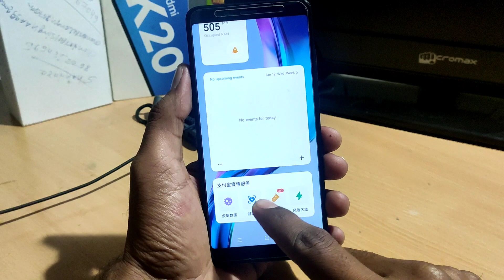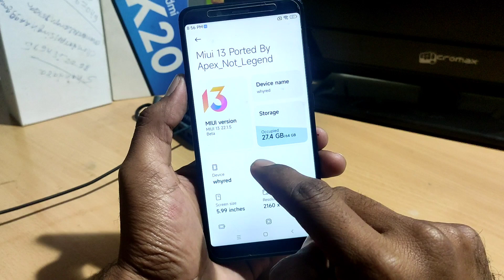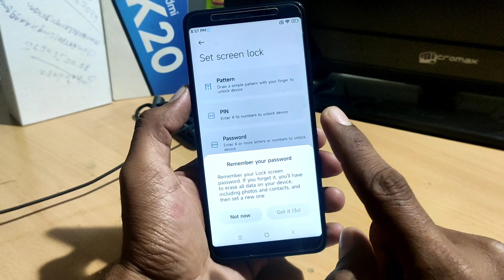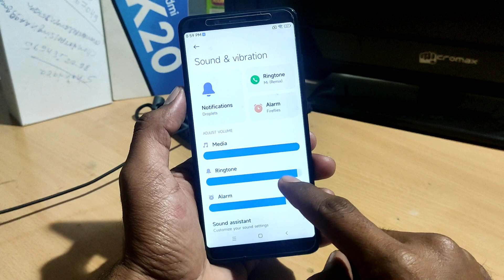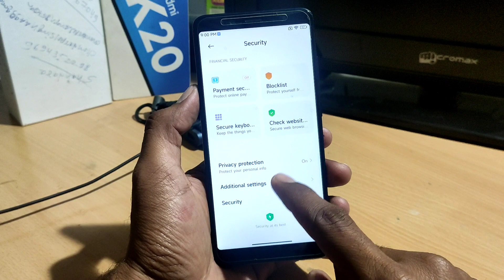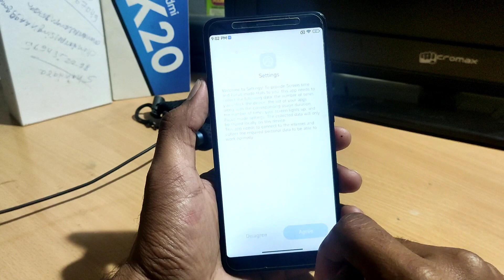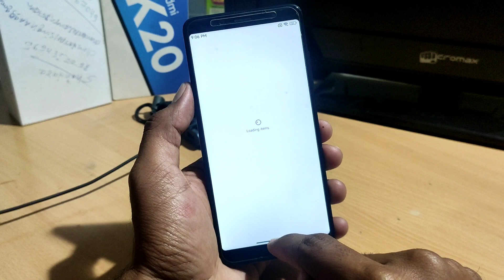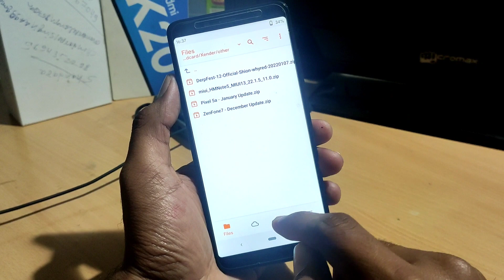MIUI 13 New Stable Update | 22.1.5 China stable | Android 11 | Redmi Note 5 pro | Features & Review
MIUI 13 New update Features Review stable update Redmi Note 5 Pro Android 11

MIUI 13 official Update Redmi note 5 Pro new
miui 13 stable update Redmi Note 5 pro Android 11 Features review miui Android 12 best rom

MIUI 13 Noob rom Redmi note 5 Pro Android 11
Miui 13 Gaming rom miui 13 Redmi note 5 Pro

Demo Tech  official channel update👇👇
Demo Tech